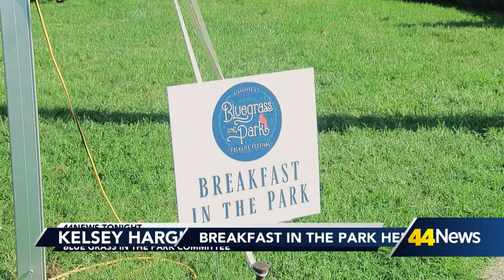Breakfast in the Park held on Saturday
Food was sponsored and prepared by Henderson's Hometown Roots, with live music performed by Henderson local, Maggie Hollis.